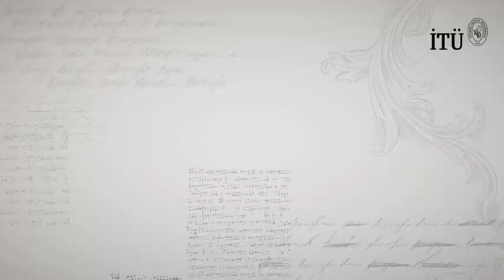Bir Ekol Yaratmak: Mustafa İnan Belgesel Fragmanı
İstanbul Teknik Üniversitesi'nin efsane hocalarından ve mekanik biliminin en saygın isimlerinden olan Prof. Dr. Mustafa İnan'ın biyografisinin ele alındığı "Bir Ekol Yaratmak: Mustafa İnan" belgeselinin ilk gösterimi 11 Kasım saat 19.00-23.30 saatleri arasında sadece İTÜ YouTube kanalında yayınlanacak.

İstanbul Teknik Üniversitesi, 1773 yılında “Mühendishane-i Bahr-i Hümayun” adıyla kurulduğu günden beri evrensel bilimin, teknolojik gelişmelerin, topluma katkı sağlayan projelerin öncüsü olmayı başarmış; bugün ise iki buçuk asırlık tarihiyle dünya çapında bir teknik üniversite olarak eğitim, öğretim, araştırma ve geliştirme çalışmalarını halen istikrarlı bir şekilde sürdürmektedir.